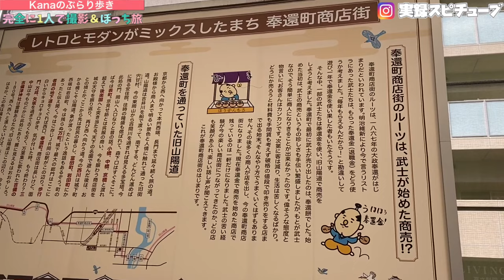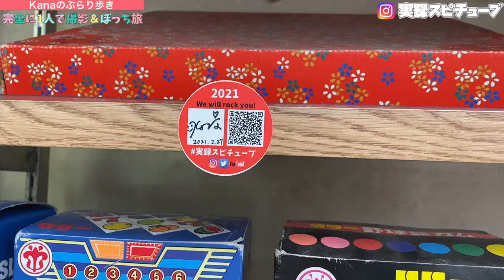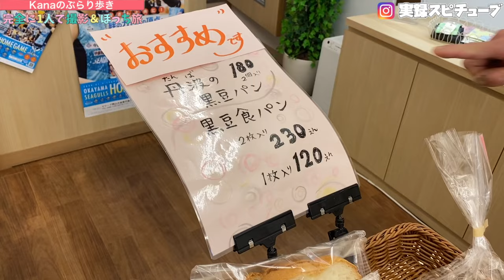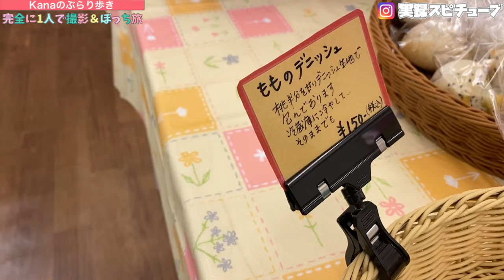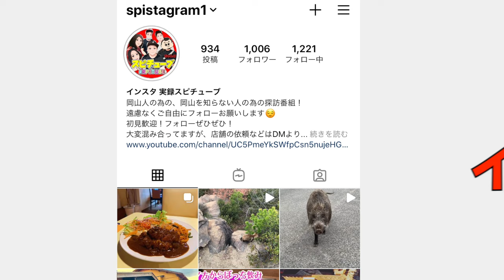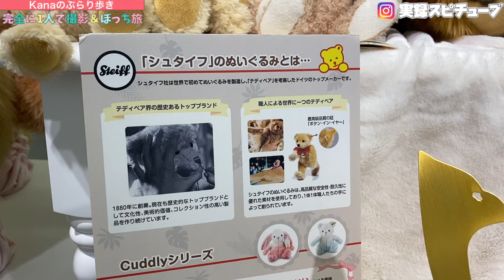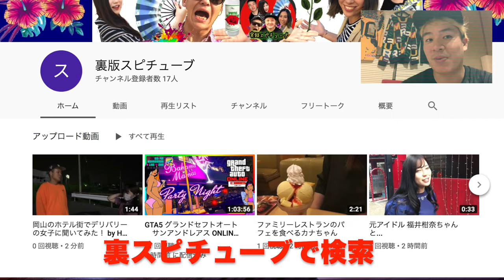【 KANAのぶらり旅】岡山奉還町商店街 ごちゃまぜ気になるところ巡り《老舗江陽/ニコニコ堂/人形のこどもや本店）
今回のお店

江陽

岡山市北区奉還町2-4-14

ニコニコ堂 奉還町店

人形のこどもや本店
岡山県岡山市 北区奉還町2丁目13-4